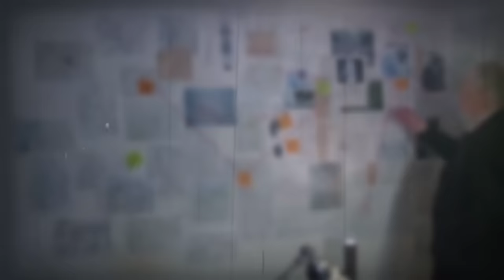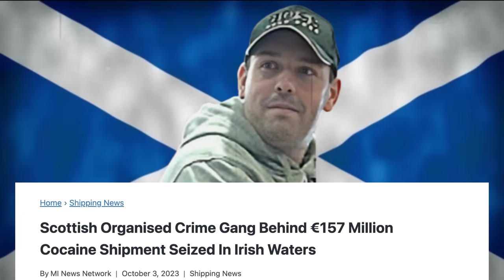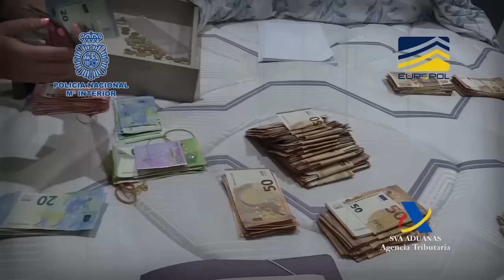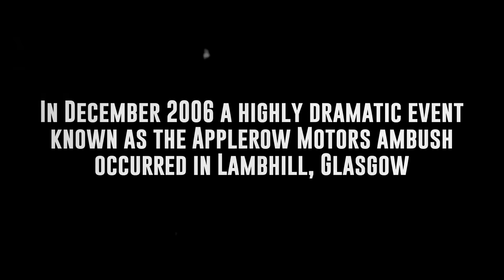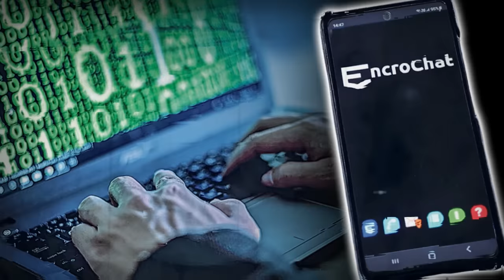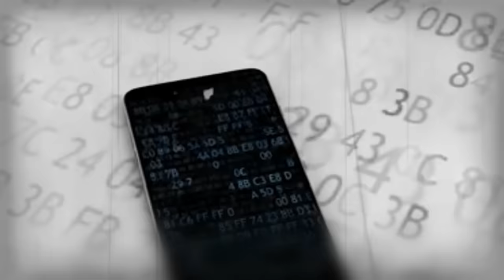Why The Kinahan Cartel Is A Nightmare For The Scottish Mafia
When in September 2023, Ireland experienced its largest cocaine bust aboard the cargo ship MV Matthew, it sparked a comprehensive law enforcement investigation. Following the interception, which uncovered 2.25 tons of cocaine, gardai arrested 9 individuals and questioned all 25 crew members. The investigation soon linked the cocaine ship to the Kinahan cartel and the Scottish mafia. However, the connection between these European kingpins runs deeper than just this incident. Some might even dub the Kinahan cartel the ‘Irish-Scottish mafia’ and that’s not without reason. In this video, we'll delve into the details of this dark alliance.